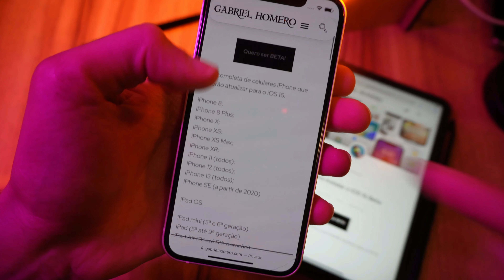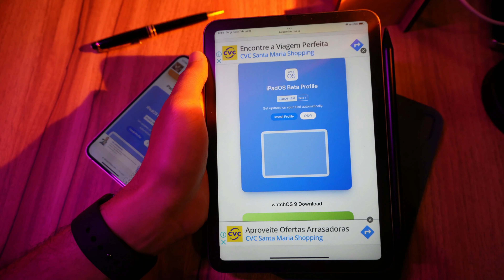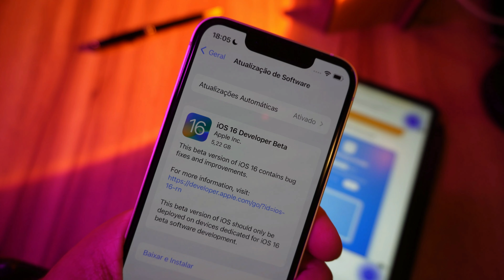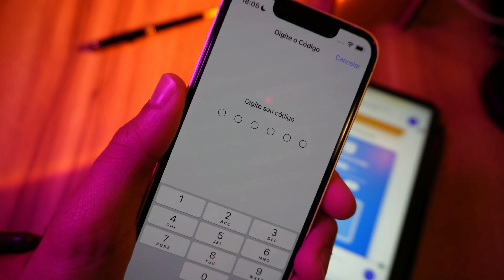COMO INSTALAR O iOS 16 NO SEU iPHONE / iPAD (iPAD OS) - TUTORIAL FÁCIL (VERSÃO BETA DEVELOPER)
Lista completa de celulares iPhone que poderão atualizar para o iOS 16.

iPhone 8;
iPhone 8 Plus;
iPhone X;
iPhone XS;
iPhone XS Max;
iPhone XR;
iPhone 11 (todos);
iPhone 12 (todos);
iPhone 13 (todos);
iPhone SE (a partir de 2020)

iPad OS

iPad mini (5ª e 6ª geração)
iPad (5ª até 9ª geração)
iPad Air (3ª até 5th geração)
iPad Pro (Todos os modelos)

Fala Galera!
Nesse vídeo eu ensino vocês um tutorial bem simples de como instalar a versão do iOS 16  nos seus dispositivos apple (iDevices)

Como alterar tela de bloqueio do iphone personalizar widgets na tela de bloqueio ipad os ios como fazer atualização WWDC 2022

Se você gostou desse tipo de conteúdo Apple aqui no canal, comenta aqui em baixo algo legal pra motivar esse tipo de assunto por aqui.

iOS 15 Download – iPadOS 15 Download – watchOS 8 Download – macOS 12 Download – tvOS 15 Download – audioOS 15 Download – WWDC 2022

😍MELHOR CÂMERA QUE JÁ VI EM UM CELULAR! ✦ Veja o Galaxy S22 Ultra em baixa luz / Teste de Câmera

COMO INSTALAR O iOS 15 NO SEU iPHONE / iPAD (iPAD OS) - TUTORIAL FÁCIL (VERSÃO BETA DEVELOPER)